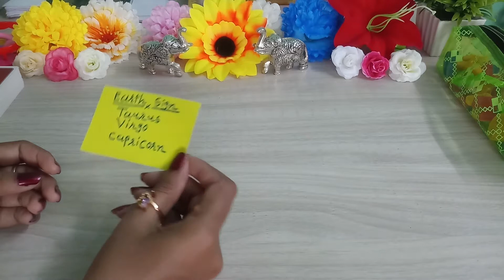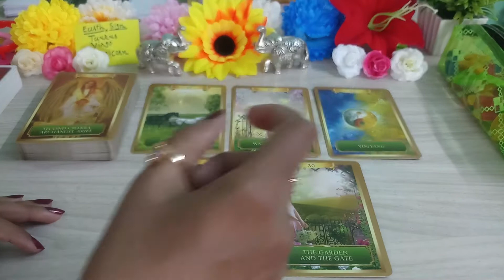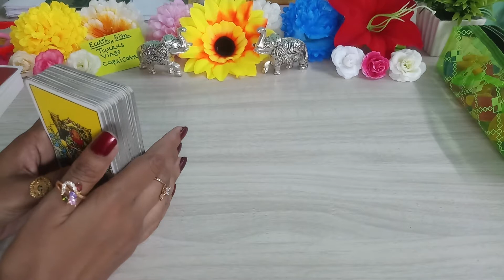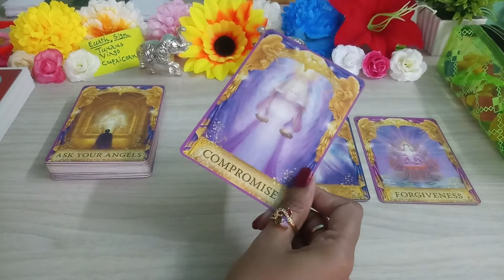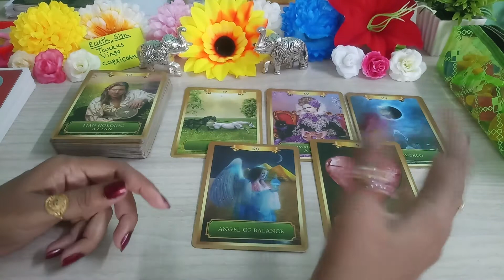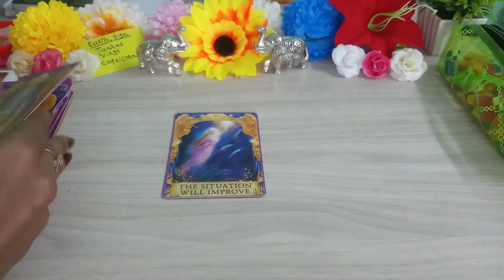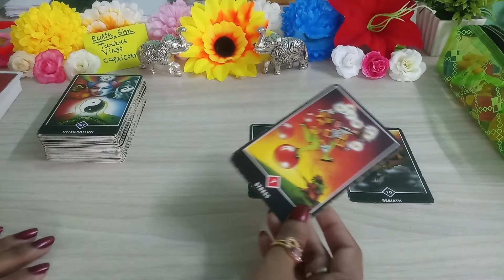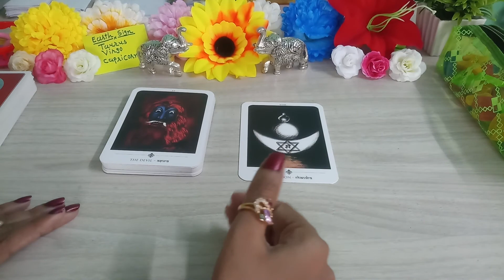🧿Earth Signs Taurus वृषभ राशि, Virgo कन्या राशि, Capricorn मकर राशि May 2022 Predictions🧿 in hindi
Hello, नमस्ते 🙏🙏🙏,

Taurus वृषभ, Virgo कन्या Capricorn मकर Earth Signs May 2022 Predictions

00:00 Introducation ( Earth Signs )
00:46 Taurus वृषभ राशि Energy
04:33 Family
06:13 Love Life
10:08 Career
13:09 Health
16:01 Guidance
17:38 Virgo कन्या राशि Energy
18:57 Family
19:53 Love Life
21:35 Career
23:22 Health
24:34 Guidance
25:23 Capricorn मकर राशि Energy
26:42 Family
28:13 Love Life
29:30 Career
30:14 Health
31:22 Guidance